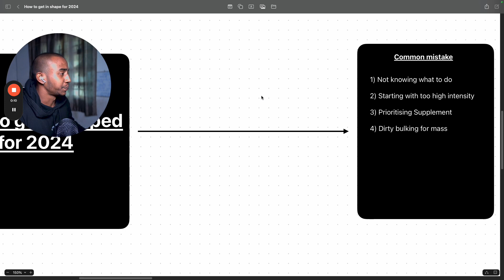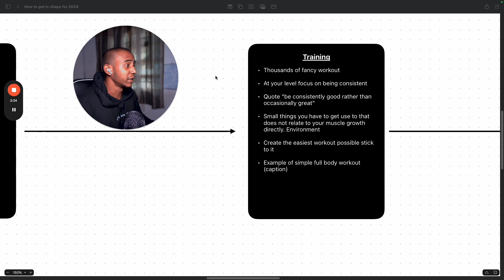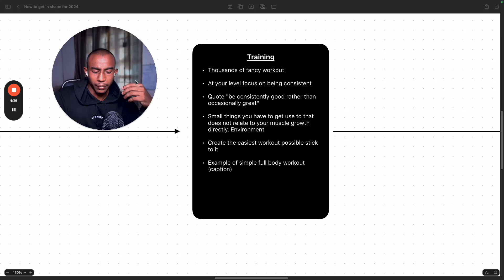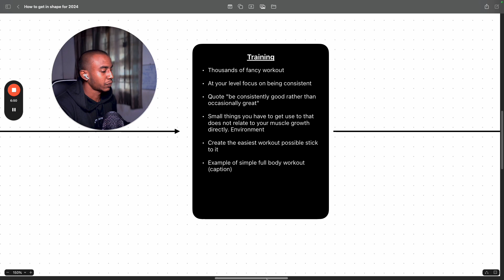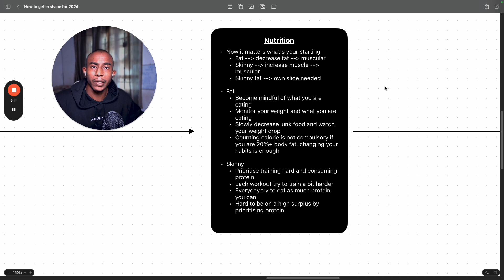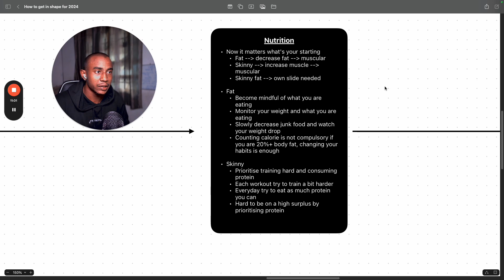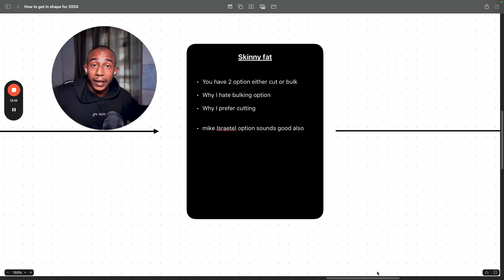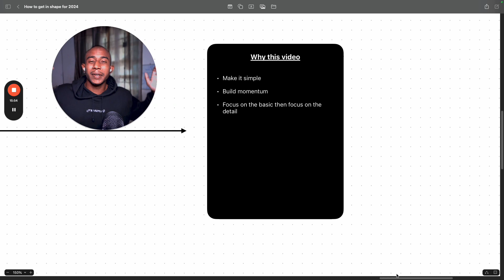How To Get In Shape For 2024